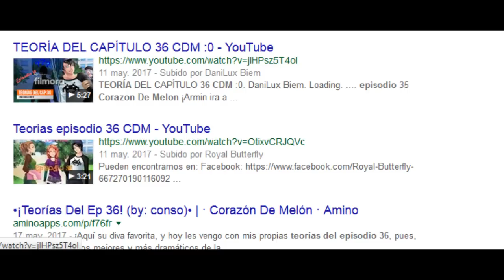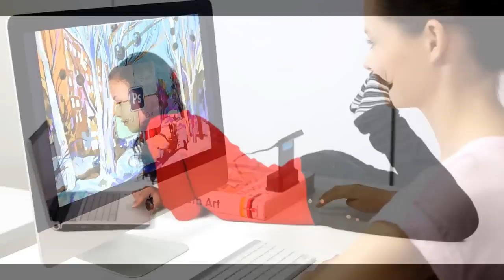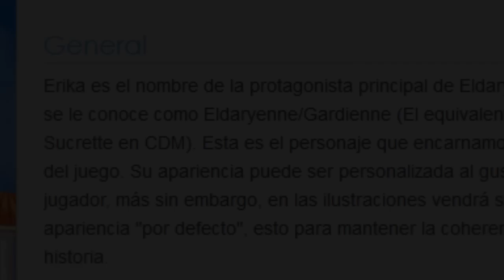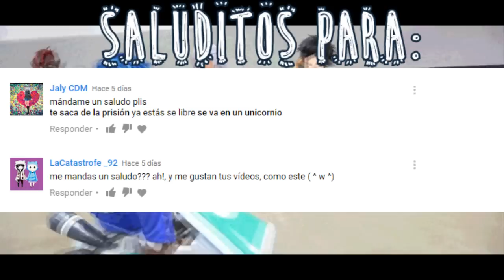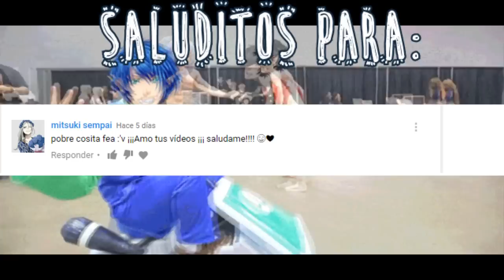Corazón de Melón y Eldarya ¿Están conectados? (Teorías y Análisis)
¿Que opinan ustedes?
Yo no creo que Eldarya y CDM estén juntos. Ni que sean una misma historia ni que existan en un mismo universo , son 2 historias diferentes, pero en caso de serlo yo opino lo que dije en el vídeo. que los personajes no se conocen ni tienen interacción entre ellos.

Espero que les guste, y recuerden comentar con el debido respeto!

Cuando encuentre mas links, los iré dejando en el transcurso del día